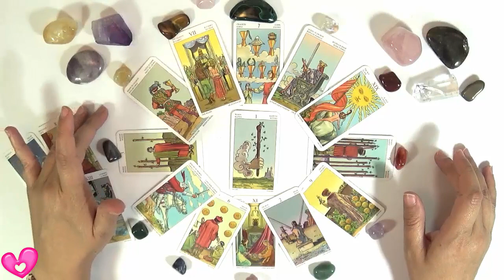Acuario Junio 2016 Horoscopo Semanal del 6 al 12 de Junio Tarot 2/4 Guia Angelical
Acuario Junio 2016 éste es tu horóscopo semanal del 6 al 12 de junio para Acuario Junio de 2016. En este vídeo de tarot gratis encontrarás las predicciones para Acuario Junio en lo personal y sentimental, en el trabajo y el dinero, en el amor y la familia, en la salud, etc. El horóscopo de junio 2016 te trae grandes noticias Acuario, que no puedes dejar de tener en cuenta para enfrentar esta semana.